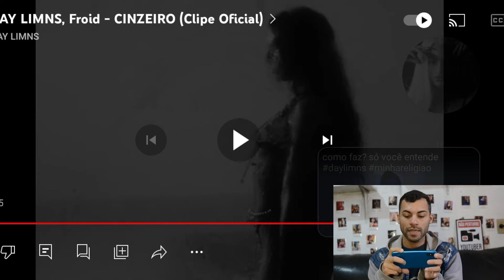REACT DAY LIMNS, Froid - CINZEIRO (Clipe Oficial React) | Lucas Coitinho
Olá pessoal, meu nome é Lucas Coitinho e este é mais um vídeo do meu canal. No vídeo de hoje vim reagir com vocês ao novo clipe da daylimns da música Cinzeiro freat froid espero que gostem!

Envie um pix com uma mensagem pelo meu Live Pix para apoiar meu trabalho como criador de conteúdo